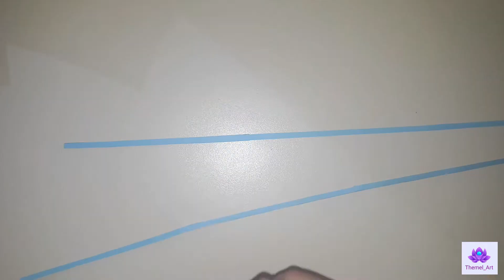DIY : Fish and Sea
Our goal is to create a entertainment community!